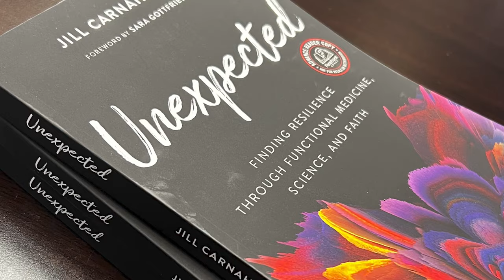179: Resiliency Radio with Dr. Jill: Gut Check: Reverse Disease & Renew Health - Dr. Steven Gundry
Welcome to another episode of Resiliency Radio, hosted by the renowned functional medicine expert, Dr. Jill Carnahan. In this captivating interview, Dr. Carnahan sits down with the groundbreaking medical practitioner, Dr. Steven Gundry, to explore the fascinating topic of gut health and its profound impact on our overall well-being.

Key Points
1) How a former cardiovascular surgeon stopped doing stents and realized he could make a bigger impact by changing the patient’s diet
2) Key overlooked nutrients for overall health and decreased inflammation: Vitamin D3 and Vitamin C
3) What foods you should be eating to create prebiotics and postbiotics for a healthy and diverse microbiome

Get your New Year Started off with a Bang, with Dr. Steven Gundry's Gut Check

Steven R. Gundry, MD
Steven R. Gundry, MD, is the founder and director of the International Heart and Lung Institute in Palm Springs, California, and the Center for Restorative Medicine in Palm Springs and Santa Barbara. After a distinguished surgical career as a professor and chairman of cardiothoracic surgery at Loma Linda University, Dr. Gundry changed his focus to curing modern diseases via dietary changes. He is the author of New York Times bestsellers The Plant Paradox, The Plant Paradox Cookbook, The Plant Paradox Quick & Easy, and The Longevity Paradox, along with national bestsellers The Plant Paradox Family Cookbook, The Energy Paradox, Dr. Gundry’s Diet Evolution, and Unlocking the Keto Code, and more than 300 articles published in peer-reviewed journals on using diet and supplements to eliminate heart disease, diabetes, autoimmune disease, and multiple other diseases. He is the host of the weekly Dr Gundry Podcast and founder of wellness brand, Gundry MD. Dr. Gundry lives with his wife, Penny, and their dogs in Palm Springs and Montecito, California.

Dr. Steven Gundry's New Book
Dr. Gundry's perfect for “new year, new you” resolutions, Gut Check: Unleash the Power of Your Microbiome to Reverse Disease and Transform Your Mental, Physical, and Emotional Health (Harper Wave).